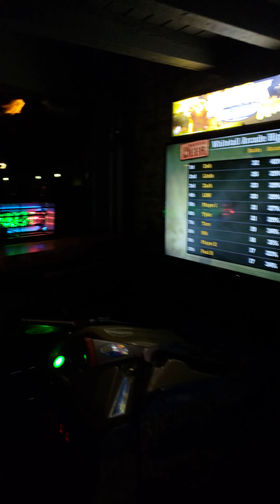Arcade Bar - Gainesville, FL - circa June 2018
At arguably one of the best bars in the states. What a place to be. This was around June 2018 in Florida.

1. The purpose and character of the use, including whether such use is of commercial nature or is for nonprofit educational purposes
Courts typically focus on whether the use of copyright-protected material is “transformative.” This means whether the use adds new expression or meaning to the original material, or whether it merely copies from the original.